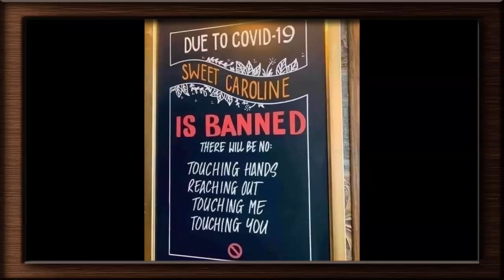Sweet Caroline at Stylish Lighting in BullheadCity Reel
REEL OF THE DAY: Sweet Caroline at Stylish Lighting in BullheadCity BHC Reel. Enjoy!

Billy Kay